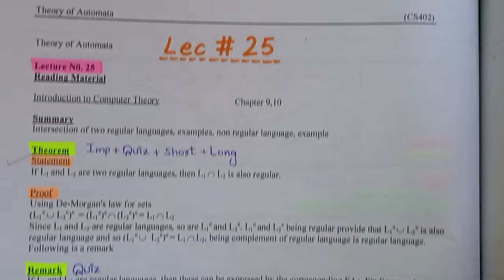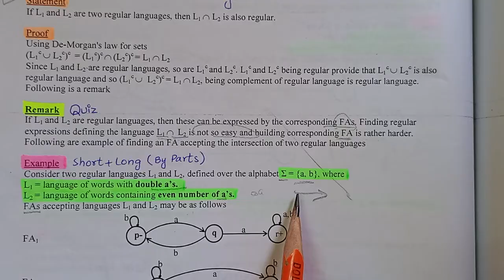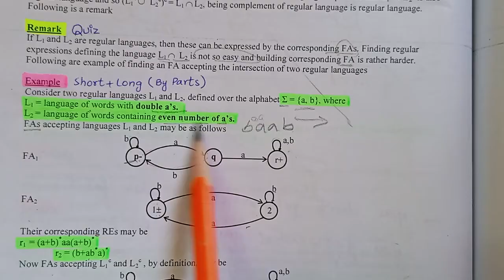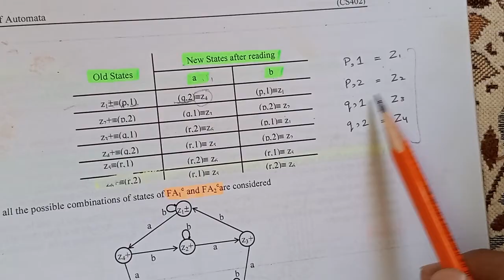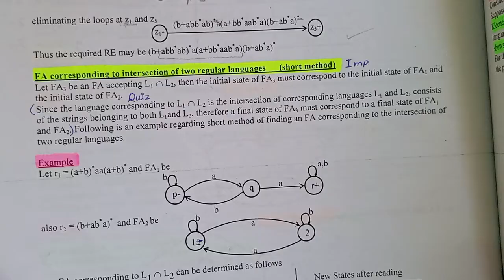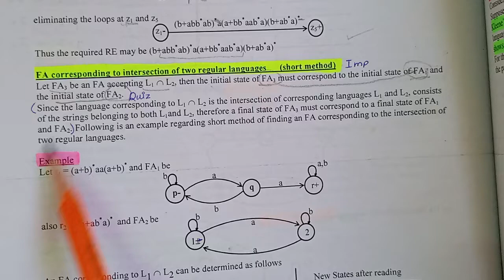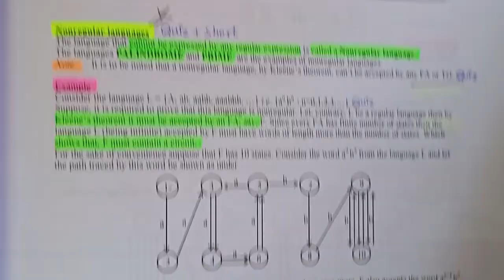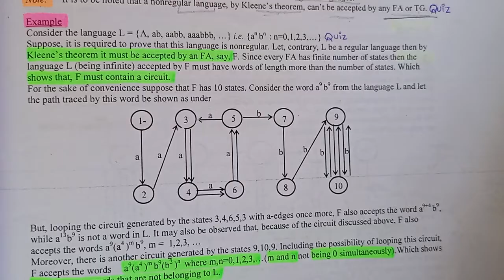CS402 lecture 25 || final term preparation